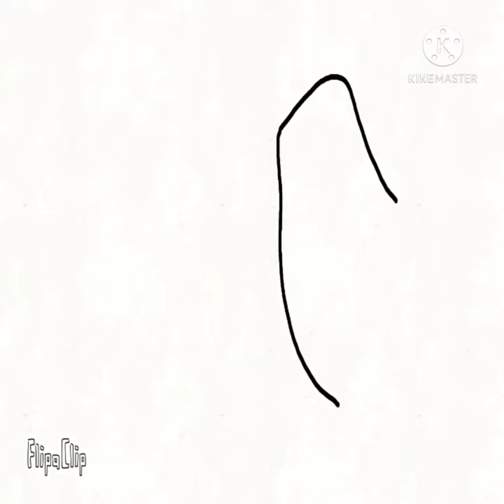نجاه الصغيره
رسم نجاه الصغيره